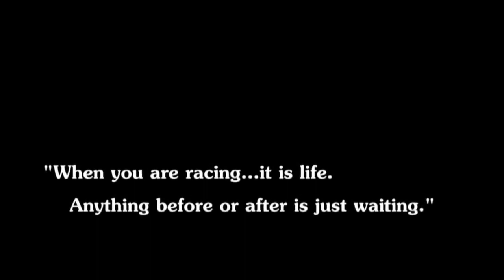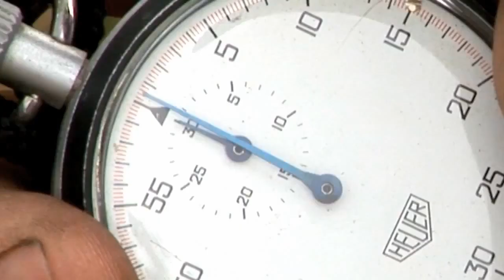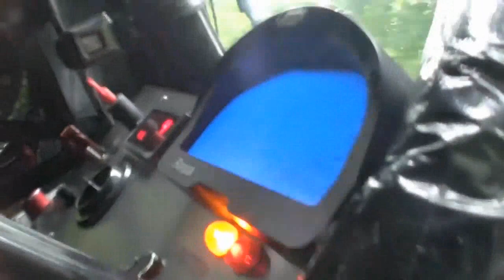Italo disco Modern Jean Michel Jarre - Magnetik race Mountain Kavkaz